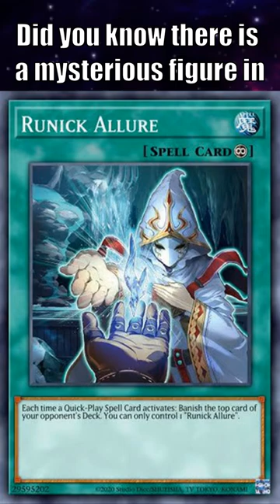Yu-Gi-Oh! Did You Know Runick (Odin The Father of Aesir)